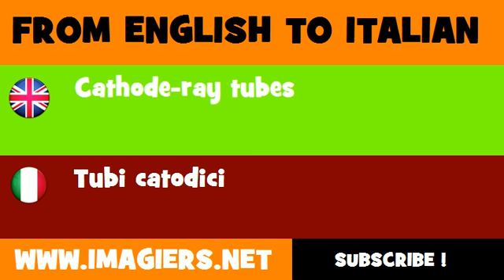FROM ENGLISH TO ITALIAN = Cathode ray tubes